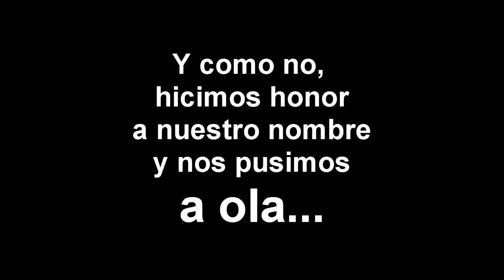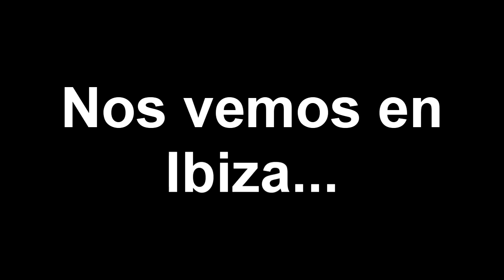Preparando la Copa de España de Surfski en Ibiza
Un pequeño video grabado en Salinas, Asturias, el día antes de volar a Ibiza para competir en la Copa de España de SurfSki